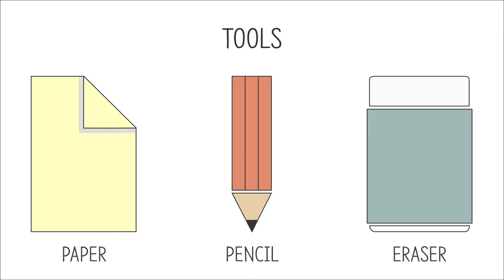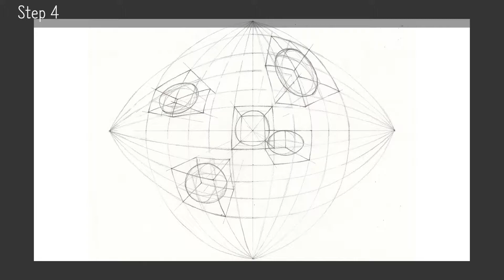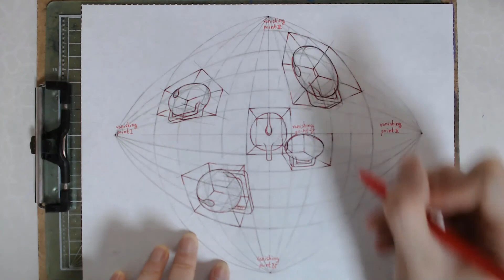투시[Perspective]35 - 5점 목탁(5p Moktak)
연필(Pencil) - 사물 Object Drawing